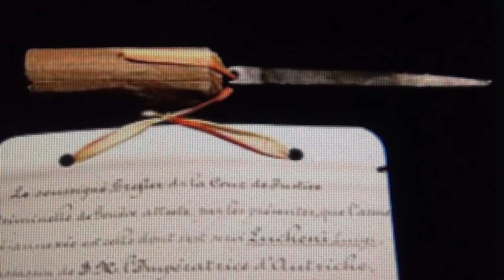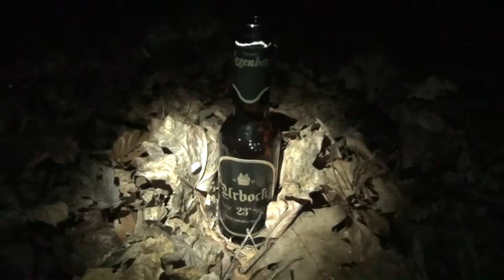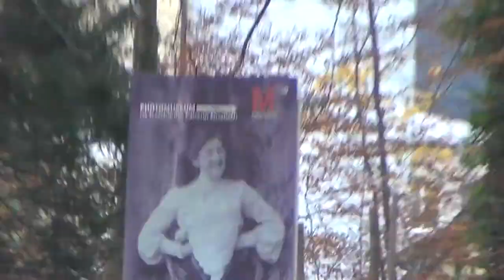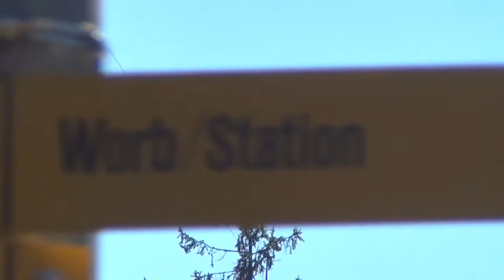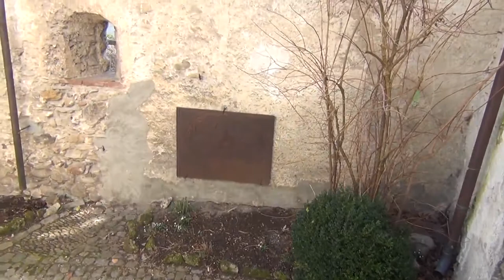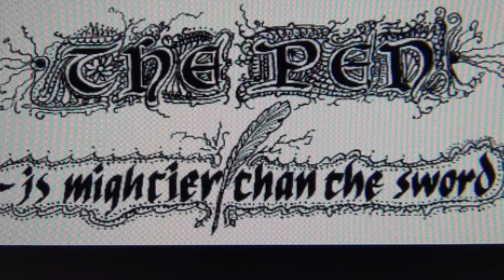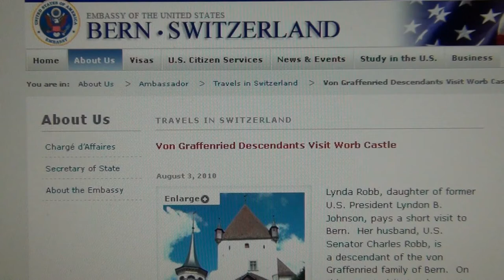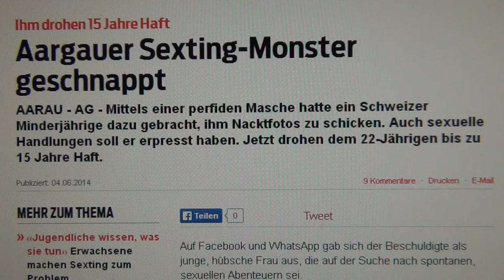Exposed Faces of Evil | Warmakers from Switzerland on all Key Positions ¹ Nazi Templars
Exposed Faces of Evil | Warmakers from Switzerland on all Key Positions ¹ Nazi Templars  by Sean Hross giureh